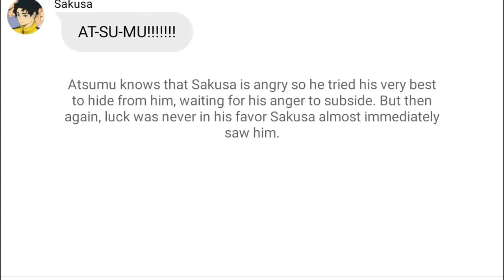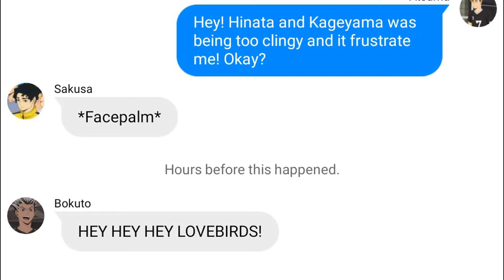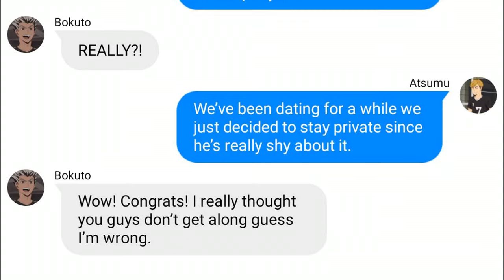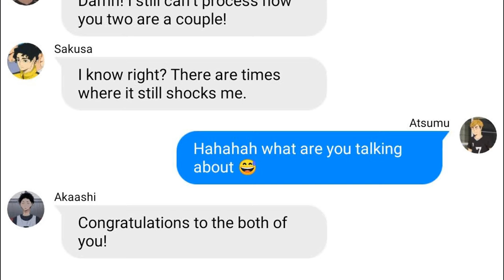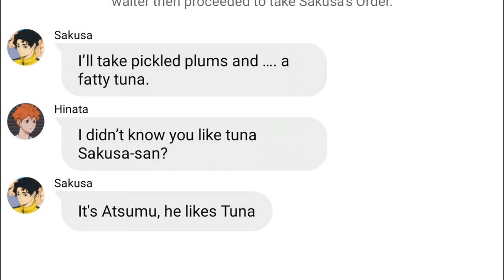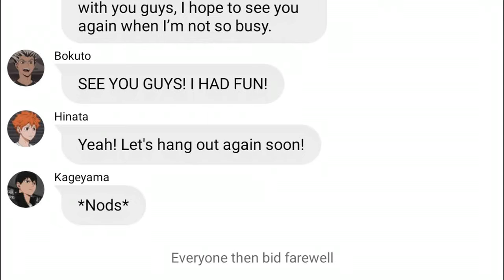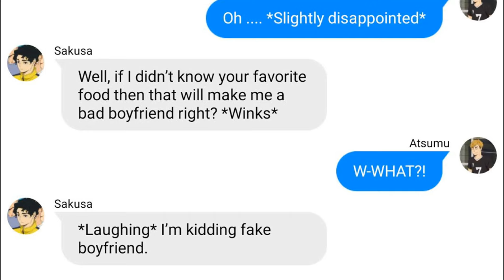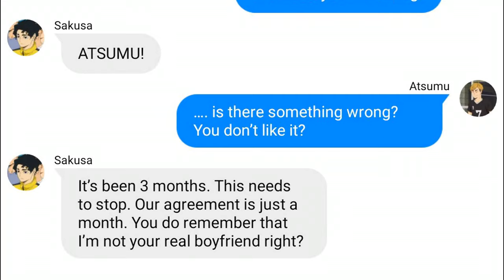Omi, I'm in love with you ... for real now!//SakuAtsu Text Story Part2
hello this is the part 2 of my sakuatsu text story I hope you guys will enjoy this one!